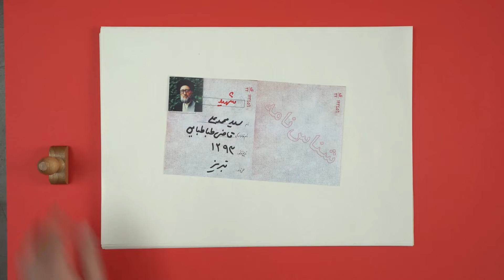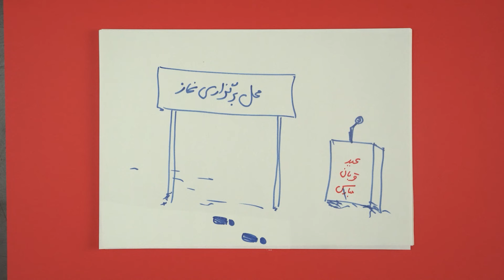او را بخاطر آوردن نامِ امام خمینی (ره) تبعید کردند، آیت الله سیدمحدعلی قاضی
دست تقدیر برای او خانه به دوشی رقم زده بود. نهضت امام که شروع شد، اول در قزل قلعه زندانی شد، بعد به شهر بافت در کرمان فرستاده و بعد تر دوباره به زنجان تبعید شد.

البته قصه تبعید آیت الله قاضی به همین جا ختم نشد. به خاطر فشارها و ضربات روحی و جسمی که به او وارد شده بود، در یکی از بیمارستان‌ های تهران بستری شد.

بعد از خارج شدن از بیمارستان، دوباره تبعید شروع شد. این بار به عراق رفت و یک سال را در آن جا گذراند.

البته جهاد ایشان فقط در یک جبهه نبود. آقای قاضی خدمات گسترده علمی و کتب بی شماری در شاخه‌ های مختلف اسلامی اعم از رجال، کلام، فلسفه، تاريخ، تفسير و... نوشت.

این مساله نشان دهنده این است که ایشان یک عالِم چند بعدی بود.

از کمالات این شهید بزرگوار میتوانیم به تسلطی که به زبان عربی داشت، اشاره کنیم. همین تسلط باعث شد که مقالاتی برای مجلات کشورهای عربی بنویسد.
اگر آن زمان مقالات مصر را ورق می زدید، میتوانستید نوشته های زیادی را از آقای قاضی بخوانید.